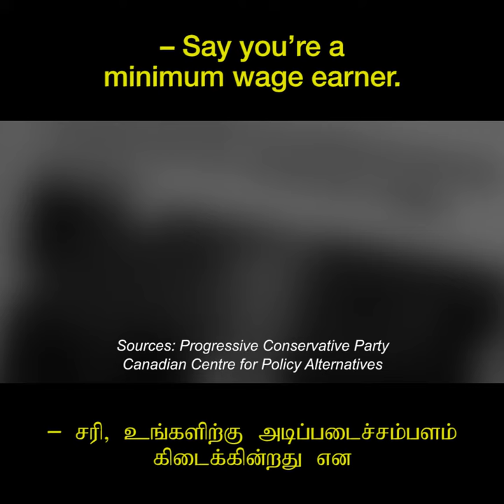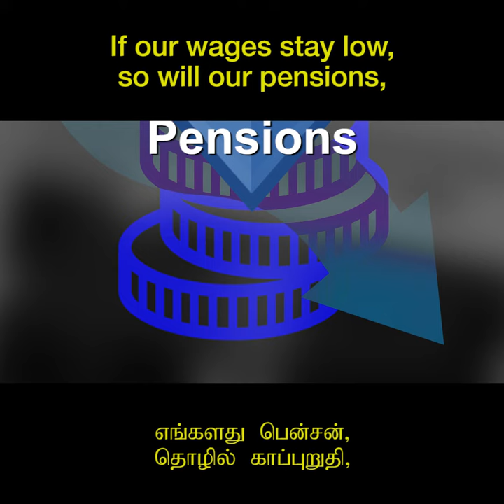(Tamil) Don't be fooled: A $15 minimum wage is better than a tax cut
Produced entirely
by volunteers in Ontario.